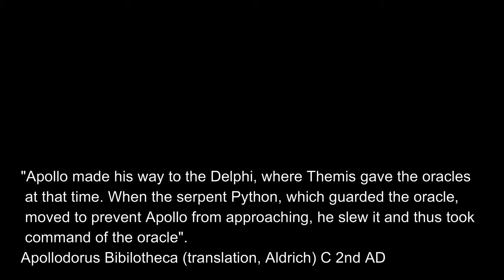Reticulated Python: Singapore Nature 2020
Found this Python lying in Ambush position in a shallow drain at Lower Pierce Reservoir, five minutes into a herping walk! It was a real treat.

The reticulated python (Malayopython reticulatus) is a species of snake in the family Pythonidae. The species is native to South Asia and Southeast Asia. It is the world's longest snake and listed as least concern on the IUCN Red List because of its wide distribution. In several range countries, it is hunted for its skin, for use in traditional medicine, and for sale as a pet.

It is an excellent swimmer, has been reported far out at sea and has colonized many small islands within its range. It is among the three heaviest snakes. Like all pythons, it is a non-venomous constrictor. People have been killed (and in at least two reported cases, eaten) by reticulated pythons.

The reticulated python was first described in 1801 by German naturalist Johann Gottlob Theaenus Schneider, who described two zoological specimens held by the Göttingen Museum in 1801 that differed slightly in colour and pattern as separate species—Boa reticulata and Boa rhombeata. The specific name, reticulatus, is Latin meaning "net-like", or reticulated, and is a reference to the complex color pattern. The generic name Python was proposed by French naturalist François Marie Daudin in 1803. American zoologist Arnold G. Kluge performed a cladistics analysis on morphological characters and recovered the reticulated python lineage as sister to the genus Python, hence not requiring a new generic name in 1993.

The reticulated python has smooth dorsal scales that are arranged in 69–79 rows at midbody. Deep pits occur on four anterior upper labials, on two or three anterior lower labials, and on five or six posterior lower labials.

The reticulated python is the largest snake native to Asia. More than a thousand wild reticulated pythons in southern Sumatra were studied and estimated to have a length range of 1.5 to 6.5 m (4.9 to 21.3 ft) and a weight range of 1 to 75 kg (2.2 to 165.3 lb). Reticulated pythons with lengths more than 6 m (19.7 ft) are rare, though according to the Guinness Book of World Records, it is the only extant snake to regularly exceed that length.

The reticulated python is found in South Asia from the Nicobar Islands, India, Bangladesh, Myanmar, Thailand, Laos, Cambodia, Vietnam, Malaysia, and Singapore, east through Indonesia and the Indo-Australian Archipelago.

The reticulated python lives in rain forests, woodlands, and nearby grasslands. It is also associated with rivers and is found in areas with nearby streams and lakes. An excellent swimmer, it has even been reported far out at sea and has consequently colonized many small islands within its range.

As with all pythons, the reticulated python is an ambush hunter, usually waiting until prey wanders within strike range before seizing it in its coils and killing by constriction. Its natural diet includes mammals and occasionally birds. Small specimens up to 3–4 m (9.8–13.1 ft) long eat mainly rodents such as rats, whereas larger individuals switch to prey such as small Indian civet and binturong, primates, and pigs weighing more than 60 kg (130 lb).

The reticulated python is among the few snakes that prey on humans. Attacks on humans are not common, but this species has been responsible for several reported human fatalities, in both the wild and captivity. Considering the known maximum prey size, a full-grown reticulated python can open its jaws wide enough to swallow a human. There are many documented cases including the following;

In December 2013, a 59-year-old security guard was strangled to death while trying to capture a python near the Bali Hyatt, a luxury hotel on Indonesia's resort island. The incident happened around 3 am as the 4.5-m (15-ft) python was crossing a road near the hotel. The victim had offered to help capture the snake, which had been spotted several times before near the hotel in the Sanur, Bali, area and escaped back into nearby bushes.

In March 2017, the body of Akbar Salubiro, a 25-year-old farmer in Central Mamuju Regency, West Sulawesi, Indonesia, was found inside the stomach of a 7 m (23 ft) reticulated python. He had been declared missing from his palm tree plantation, and the people searching for him found the python the next day with a large bulge in its stomach. They killed the python and found the whole body of the missing farmer inside.

Carbon Based Lifeforms - Frog

Videography:
Christian Bassett
Camera:
Sony FDR AX-700 4K Camcorder
Editing:
Christian Bassett